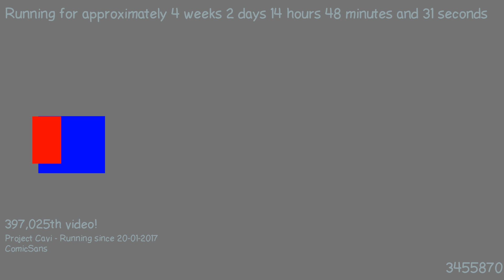1487595155 - Webdriver Cavi - O